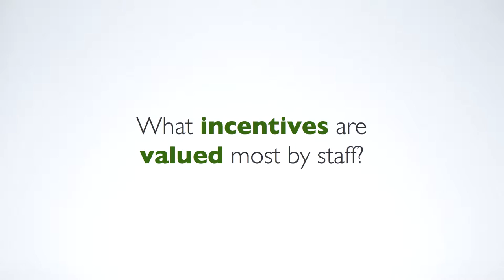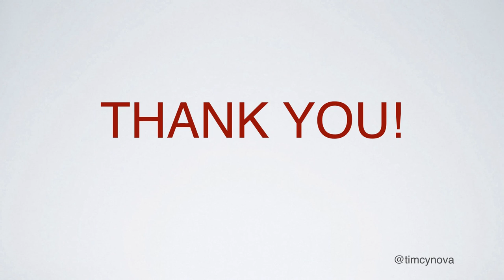Stellar Staff with Tom Allen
In 2013, Tim Cynova set out to interview some of the smartest people he knew about how they approached attracting and retaining great staff who can move organizations forward. After completing 26 interviews -- more than 400 minutes of video in "the can" -- he produced, "Stellar Staff: Attracting & Retaining People Who Can Move Your Organization Forward."

The 45-minute presentation includes excerpts from interviews with senior-level executives from Fortune 500 companies, the pharmaceutical industry, technology start-ups, higher education, advertising, the military, politics, leaders in the cultural sector, the financial sector, and the owner of Tim's favorite coffee shop: Gypsy Donut & Espresso Bar in Nyack, NY.

This video is the individual interview with Tom Allen. Tom is the President & CEO at the Association of American Publishers. Prior to that time he was the U.S. Representative for Maine's 1st district.

To view Stellar Staff or more of the individual interviews, please

SOME OF THE INTERVIEW QUESTIONS:
-- As a business leader, how do you think about attracting and retaining great staff?
-- What does it mean to your company to have great staff? What do companies look and function like that do this well?
-- What specific things do you do as a company and leader to encourage a culture that supports attracting and retaining great staff?
-- Besides a paycheck, what do your people look for and want in a workplace? What incentives are most valued by your staff?
-- How do you find great people? What do great people look like? How do you know you're hiring the right person to help you achieve this?
-- When a staff member seems to not be working out, how do you know when you should double down and try to pull them out a tailspin versus just cut your losses and let them go?
-- How is the value proposition different for people who work in politics / military / the for-profit world vs the not-for-profit world?
-- How do you balance the daily fires while moving this forward?